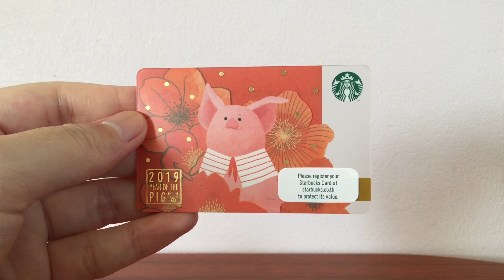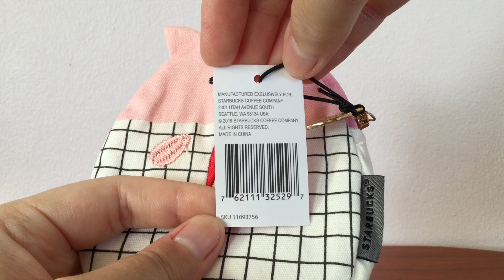STARBUCKS Bearista Bear "Chinese New Year of the Pig 2019" | No. #557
🏮 Special Gift Set!!! 🏮
- Starbucks Bearista Bear (Pig)
- Starbucks Card (Pig)
- Pouch (Pig)